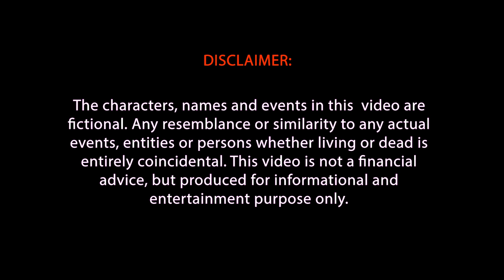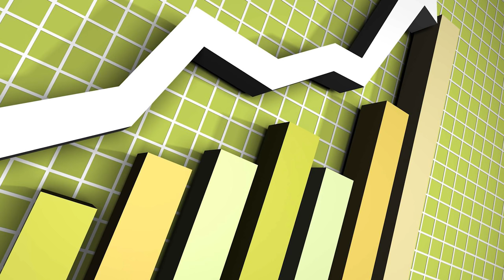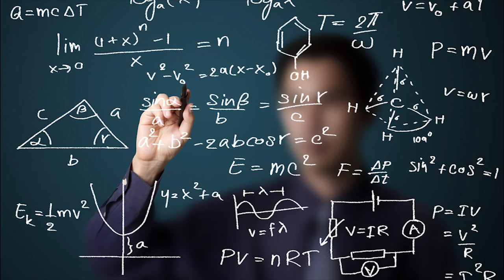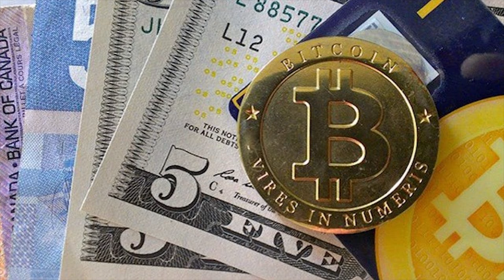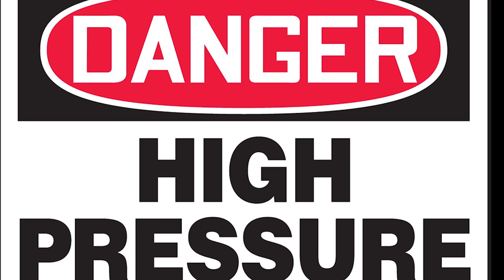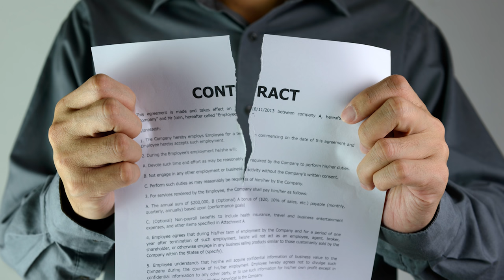Baba Vanga's Cryptocurrency Predictions For 2018 Finally Revealed 2018年のバババンガの暗号通貨予測がついに明らかに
In this What Da Hack?! episode Hacker speaks with Baba Vanga about her predictions regarding cryptocurrency market in 2018.

これで何だハック！？ エピソードハッカーは、2018年の仮想通貨市場に関する彼女の予測についてバババンガと話します。